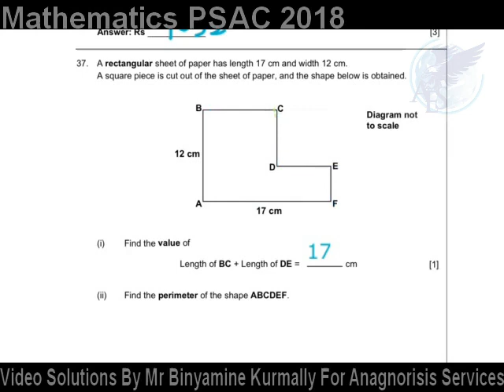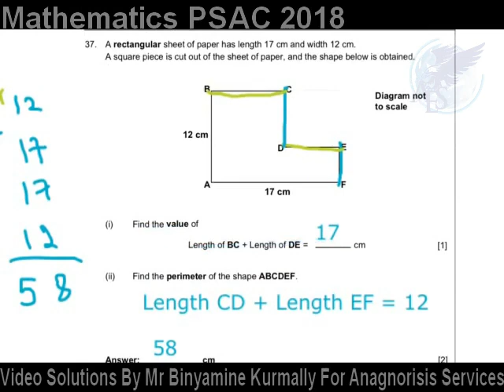Question 37 PSAC 2018